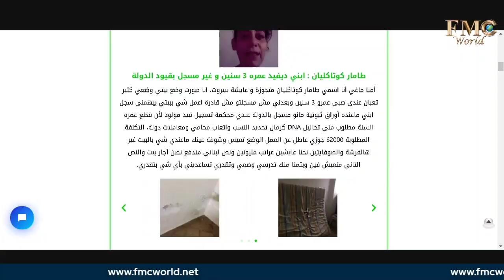تامار من لبنان طلبت 2000$ لابنها فانقلبت حياتها مع ماغي خزام مريضاً_فزُرتموني ح6